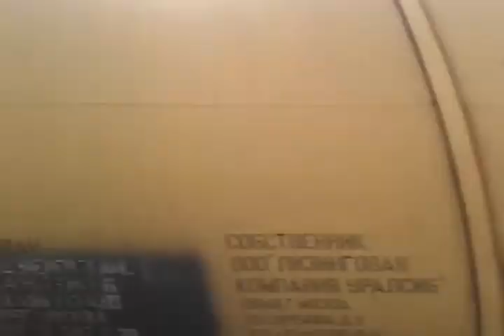650 Депо - Лобня